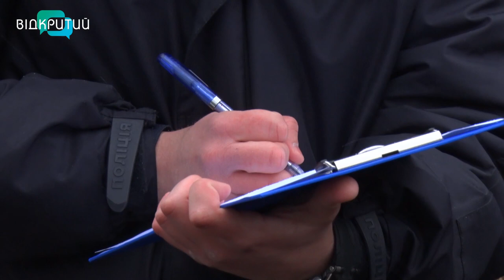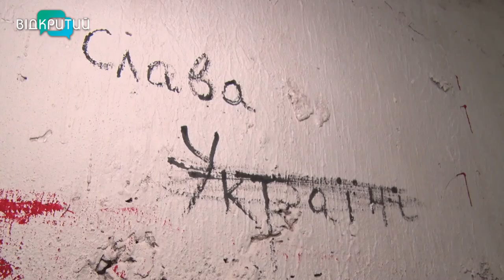В Дніпрі курсанти на практиці розбирають змодельовані злочини армії рф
Дослідити злочини російських окупантів та притягнути винних до відповідальності. Чи так це просто коли ти кадет? В Дніпровському державному університеті внутрішніх справ студентам влаштували інсталяції воєнних злочинів рф.